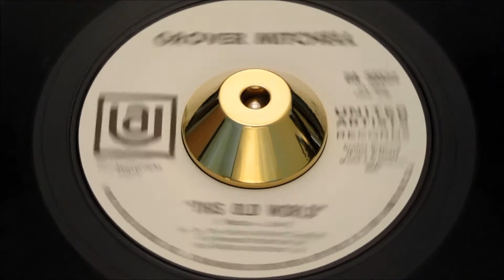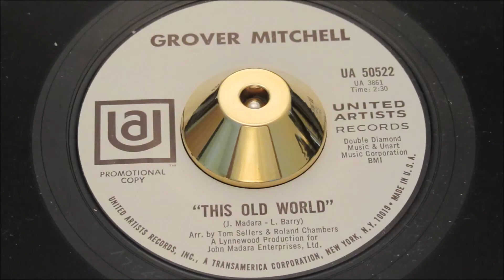Grover Mitchell - This Old World - United Artists: 50522 DJ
killer late 60s soul ballad from this under-rated artist. As he ever made a bad record? We think not. Do notr overlook the upbeat flipside, Northern Soul potential for a standard.

Mitchell, Grover
United Artists: 50522 DJ

Artist
Mitchell, Grover
Label
Format
45
A side
This Old World
B side
Who Can I Turn To ( When Nobod
Year
69
City
philadelphia, pa
Tracklisting
Arranged By Tom Sellars & Roland Chambers
Produced By John Madara
Wrote By John Madara & Len Barry

Pyramid 11